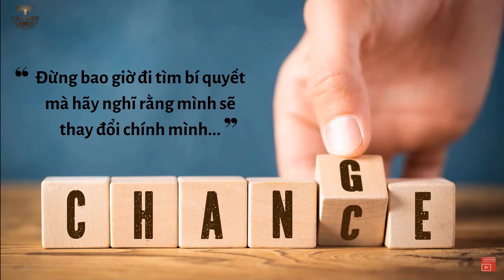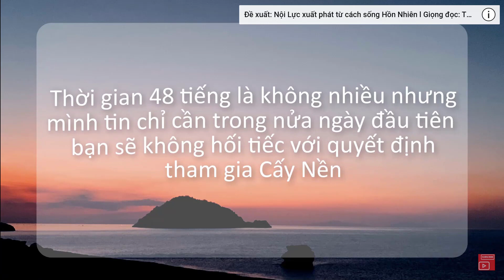Chúc mừng kênh Youtube Cấy Nền Radio tròn 1 tuổi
Thân chào tất cả các bạn,
Vậy là kênh Youtube Cấy Nền Radio đã trải qua hành trình 1 năm với rất nhiều giá trị tích cực được tạo nên. Hãy cùng điểm lại một số thành tựu mà Cấy Nền Radio đã đạt được trong một năm vừa qua nhé:
- Tổng lượt xem: 272.722 lượt xem (tính đến thời điểm hiện tại)
- Tổng số giờ xem: 36 ngàn giờ
- 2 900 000 lượt hiển thị trên Youtube
- Phủ sóng trên 18 quốc gia, tiêu biểu như Việt Nam, Nhật Bản, Pháp, Mỹ, Hàn Quốc, Nga, Isarel...
- Độ tuổi người xem trải dài từ 18 đến 54 tuổi
- Cùng vô số những giá trị tích cực được GS Phan Văn Trường cùng thành viên Cấy Nền tạo nên.

Cấy Nền Radio xin gửi lời cảm ơn chân thành nhất đến quý vị và các bạn, những người đã luôn ủng hộ cho kênh từ những ngày đầu tiên. Mong rằng, quý vị và các bạn sẽ luôn yêu thương và ủng hộ trên mỗi bước phát triển của Cấy Nền Radio.
Bạn thích số Cấy Nền Radio nào nhất? Bạn ấn tượng với chuyên mục nào của Cấy Nền Radio? Hãy chia sẻ những cảm nhận của bạn phía dưới phần bình luận nhé!!!
Biên tập: Kiều Hải